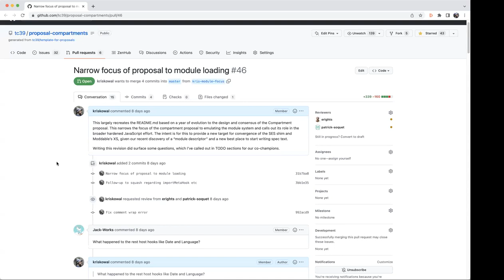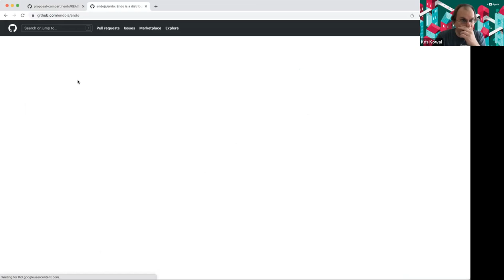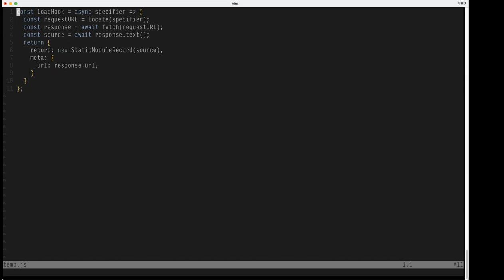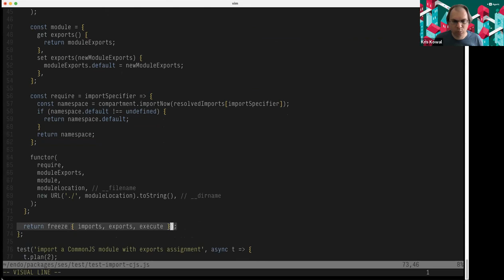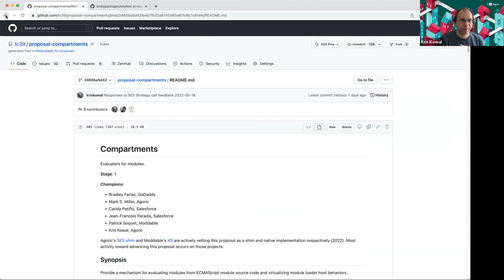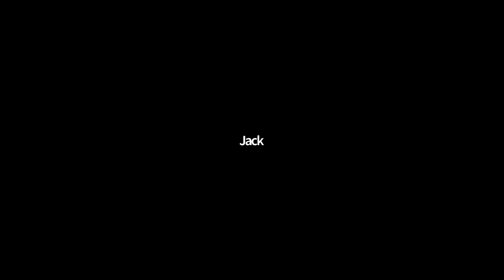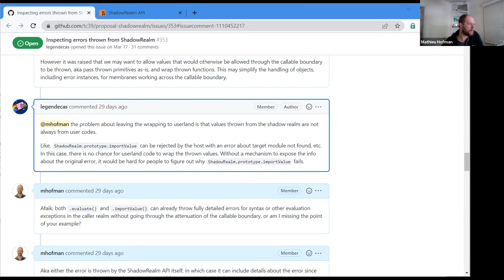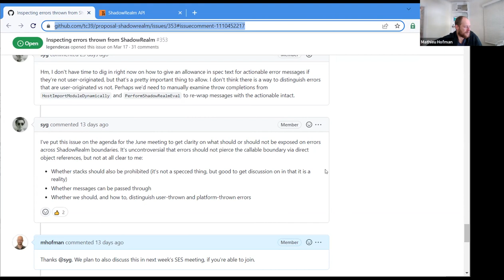SES Meeting: compartments and shadow realm errors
Jack Works brings questions about the proposed update for the compartment API and Mathieu brings questions about errors thrown from shadow realms.